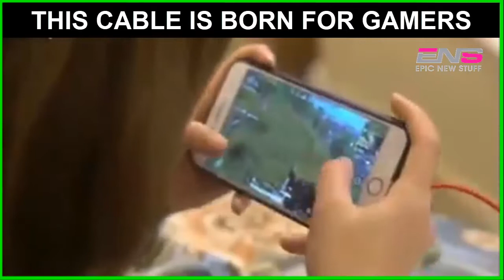360 Magnetic Charging Cable | Awesome For Gamers!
Are you tired of your phone battery always low or going dead?

Having Troubles to find the charging cables in the dark? Stepping on the charging cable and all of a sudden the phone falls onto the ground?

Well...NOT ANY MORE 😍😂😮

This Smart Charging cable will spoil you so you will never go want to go back to a traditional charging cable. Simply plug the end piece into your phone, plug the cable into the charging port and it's DONE!